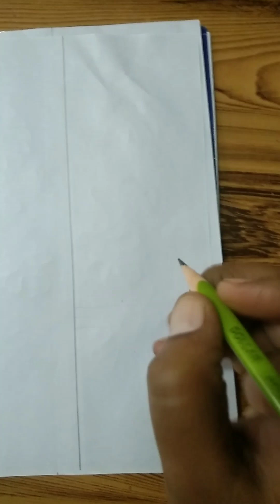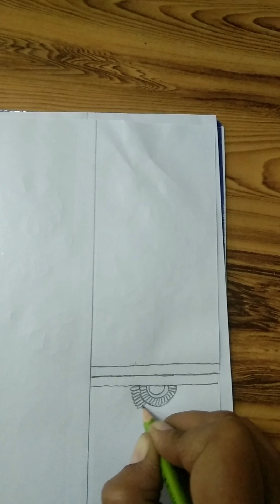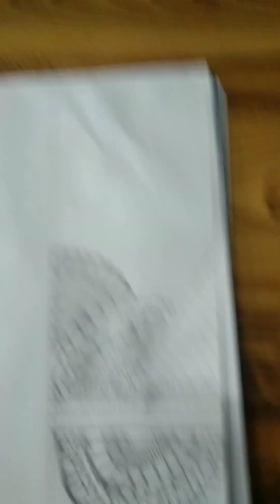new mehndi designs # bridal mehndi designs # Arabic mehndi designs # full hand mehndi designs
Thanks 🙏

# mehndi
# handmehndidesign
# fullhandmehndidesign
# newmehndidesign
# bridalmehndidesign
# simplemehndidesign
# flowermehndidesign
# backhandmehndidesign
# pencilshadingmehndidesign